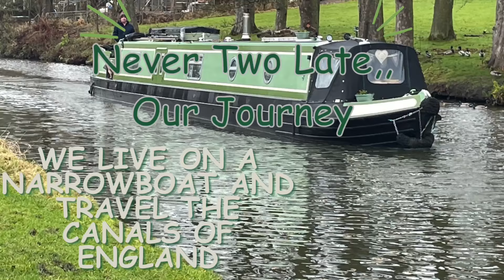Our Canal Is Overflowing With Rubbish, Family Time!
we encountered lots of rinbish & We enjoyed family time, great food, and a cruise to Stanley Ferry.

Books are available from the below links. All the Books written by Maxine K Brown

The adventures of Mexi the boat dog - The Adventures of Mexi The Boat Dog: Mexi and the moorhen: Amazon.co.uk: Brown, Maxine K: 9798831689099:
A collection of recipes cooked on narrowboat Never Two Late
 Boat Builders XR&D Boughton Camp Ollerton
We are also on other social media platforms. We would love you to follow our journey as we take our home Never Two Late and travel the English waterways.

Intro music supplied by Canva licence - I remember well - Cody Francis